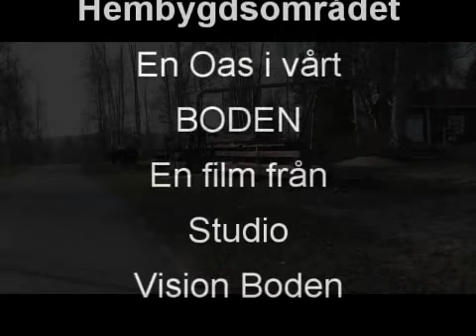h b f sagverket